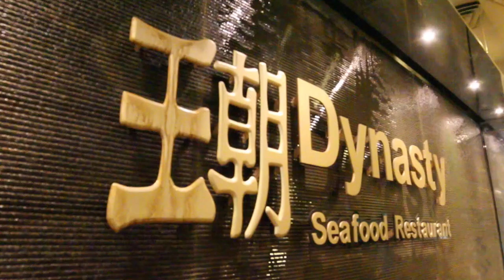Dynasty Commercial 30 sec copyrighted